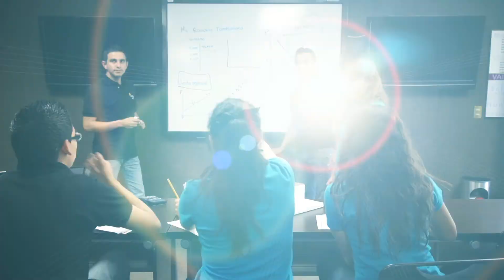Video Introducción 4to INFORME DE ACTIVIDADES M.C. Jesús Enrique Seáñez Sáenz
Video Introducción
4to INFORME DE ACTIVIDADES
M.C. Jesús Enrique Seáñez Sáenz

Orgullo de Ser UACH!

Octubre 2014
Chihuahua, Chihuahua.
México